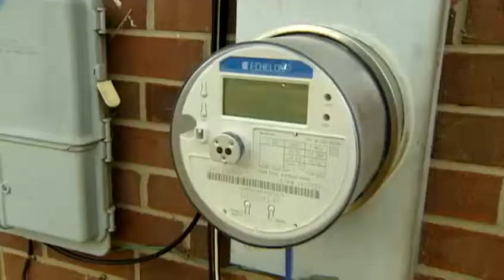Duke crews busy in advance of storms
Crews from Duke Energy prepare for another round of severe storms.